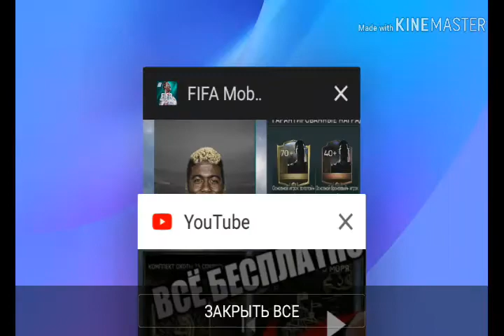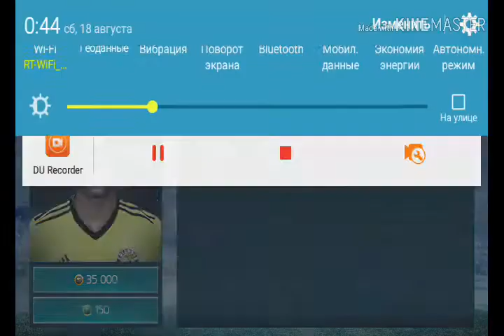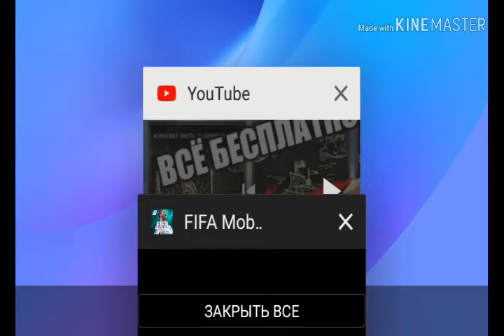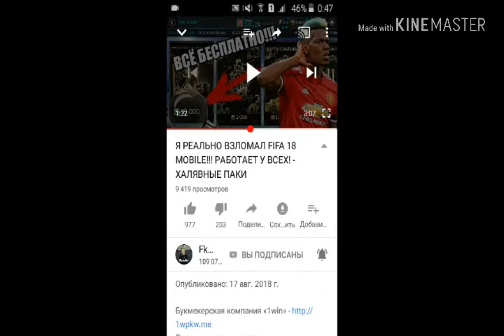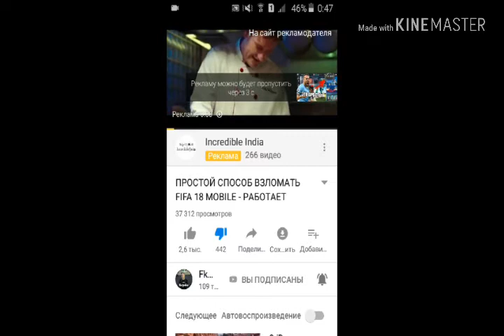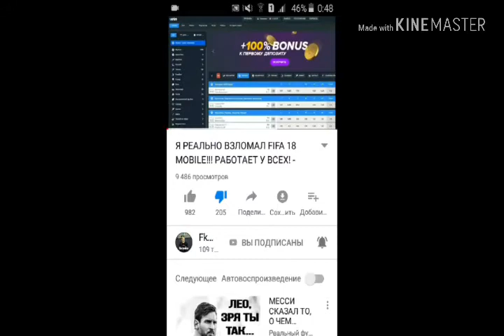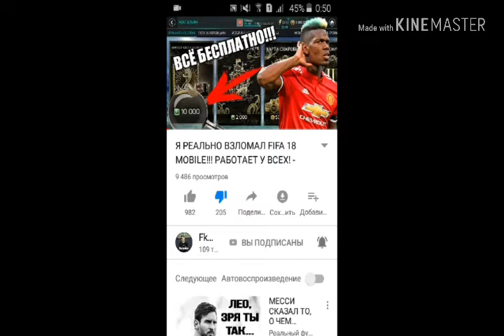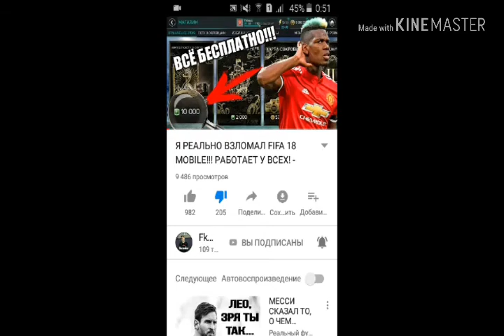КАРПУХИН ВЗЛОМАЛ ФИФУ МОБАЙЛ?